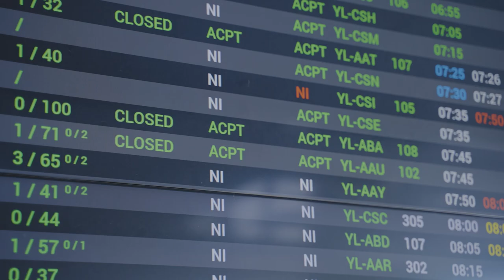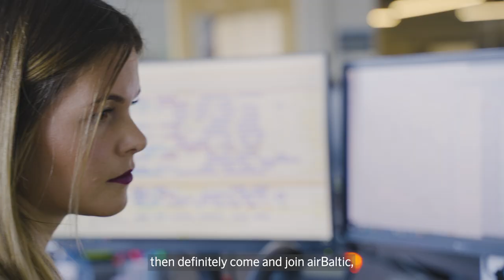Fly By Questions with airBaltic | Operations Control Center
Take a look inside the brain of flight planning! 🛫 We caught our Flight dispatcher Alise before her busy workday and asked a few questions to better understand what it's like to manage airBaltics day-to-day flight operations.